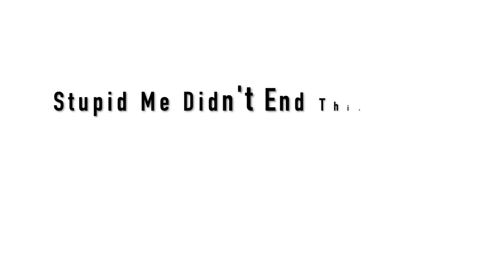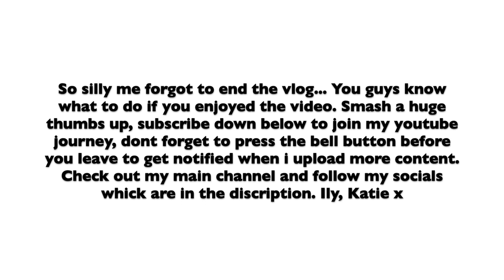Day In The Life | 4 Day Vlog | VLOG #5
Hello Everyone, Hope You Have Enjoyed The Vlog! If You Did Make Sure You Smash A Huge Thumbs Up And Feel Free To Subscribe Before You Leave (If You Do Make Sure You Click The Bell Button To Stay Notified Every time I Upload!) 🖤🤍________________________________________

Love Yas, K 🤍